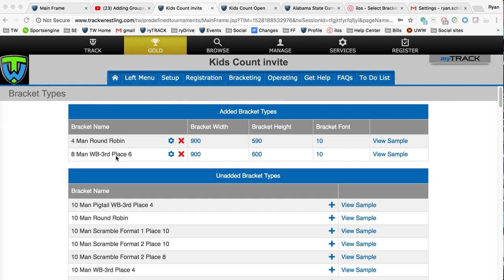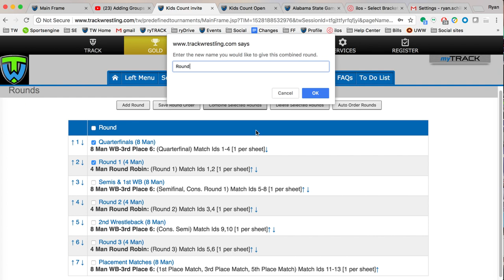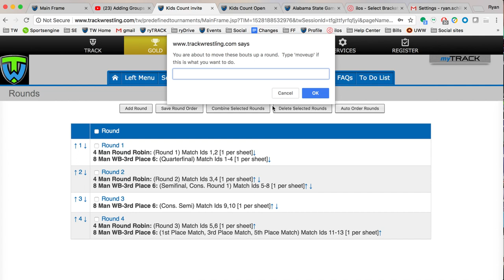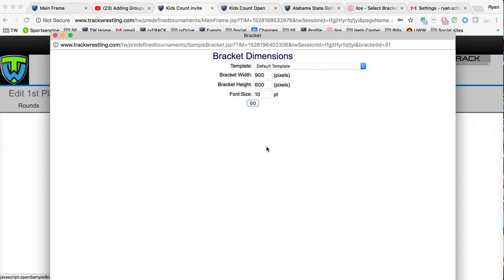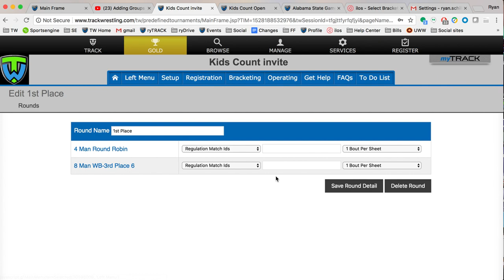Setup Rounds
Please note that menus may have changed slightly since this video was recorded. FloPRO replaced TW GOLD+ in 2021.